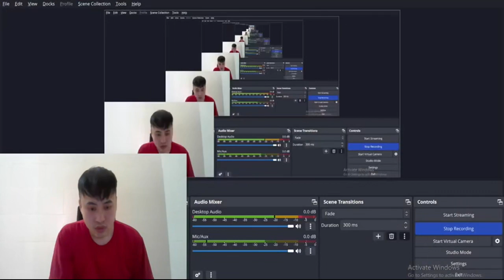GOW CENA | Mẹo thăng hạng nhanh